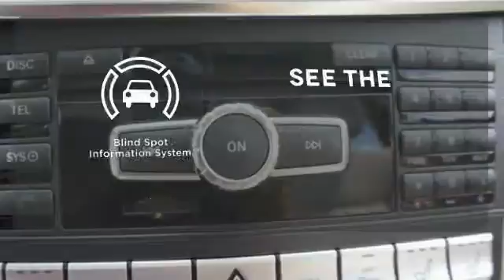New 2015 Mercedes-Benz E-Class Miami FL Coral Gables, FL FB145329 - SOLD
Year: 2015
Make: Mercedes-Benz
Model: E-Class
Trim: E400
Engine: 6 Cyl. 3.0 L
Transmission: Automatic
Color: Polar White
Interior: Beige
Stock #: FB145329
VIN: WDDHF6FB2FB145329

Address:
272 Valencia Ave